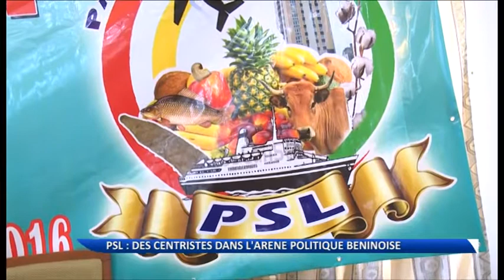Le Psl, un parti centriste dans l'arène politique